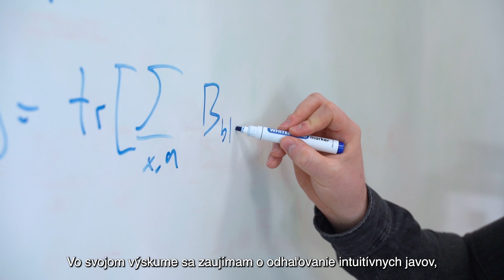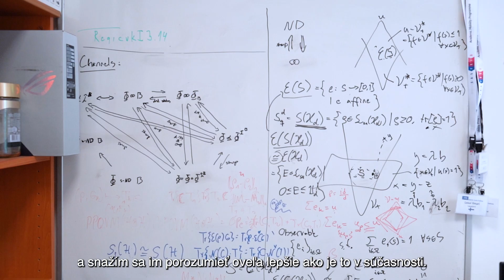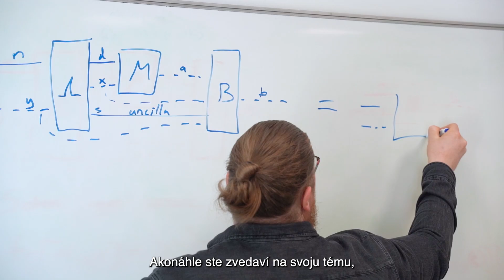Leevi Leppäjärvi - štipendista programu SASPRO 2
Leevi Leppäjärvi je štipendista mobilitného programu SASPRO 2 – programu SAV proti „odlivu mozgov do zahraničia“.

Leevi Leppäjärvi sa narodil v Rovaniemi, Laponsko, Fínsko; oficiálne rodné mesto Santa Clausa. Kvôli vysokoškolskému štúdiu sa presťahoval do južného Fínska, kde v roku 2013 začal študovať teoretickú fyziku na
univerzite v Turku. Po magisterskom štúdiu v roku 2017 pokračoval v doktorandskom štúdiu pod vedením Dr. Teiko Heinosaariho. Počas doktorandského štúdia sa zameral na skúmanie rôznych neklasických vlastností meraní v kvantovej teórii a iných operačných teóriách. Po získaní doktorátu v lete 2021 sa presťahoval do Bratislavy, kde pracoval ako postdoktorand vo Výskumnom centre pre kvantové informácie FÚ SAV, kde pokračoval v práci na témach kvantových základov a kvantové informácie.

O jeho motivácii prísť na Slovensko sa viac dozviete vo videu.